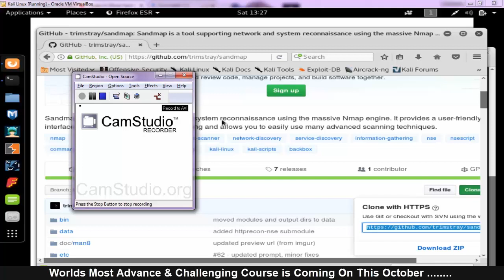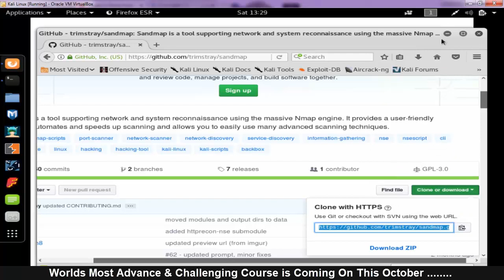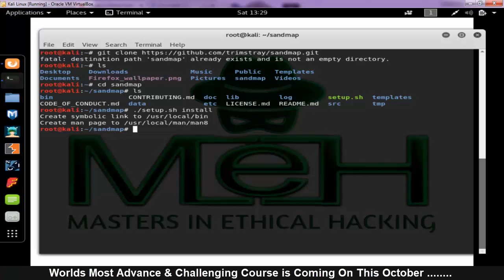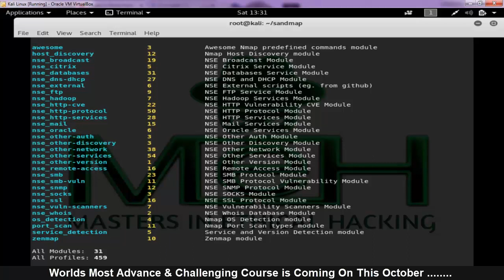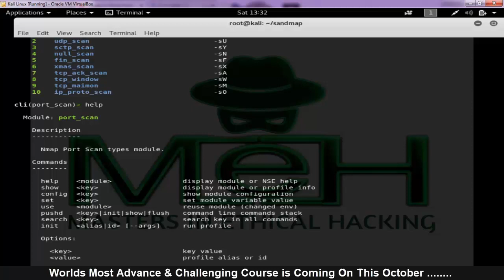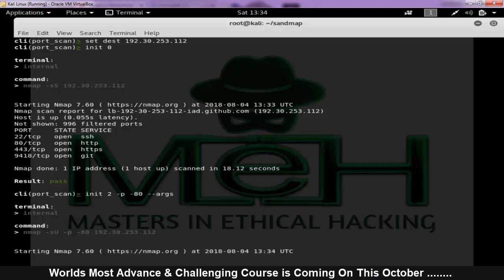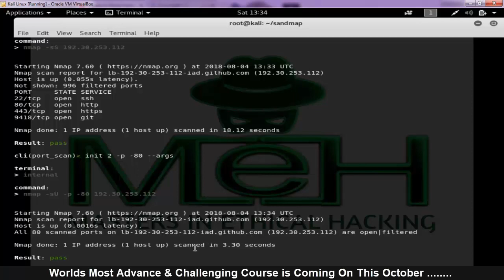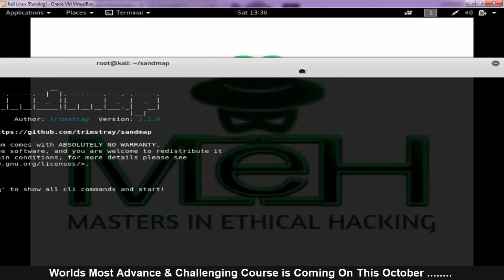Cyber security training in Hindi class-25 || All in one tool for scanning explained in hindi?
Hello guys in this video we will learn about a tool that is used for scanning. that is very intrestingg tool hope you like that.